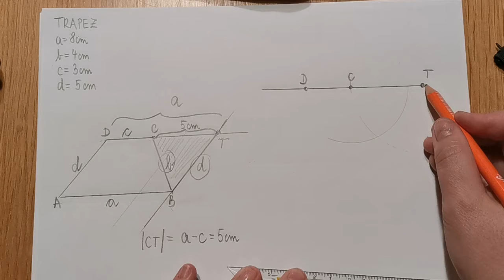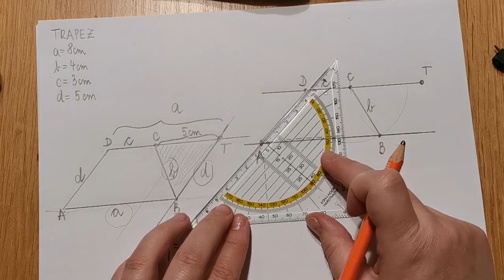Sandra Cigula trapez02